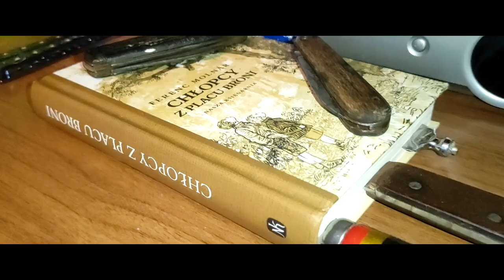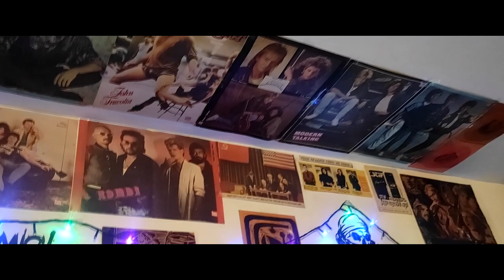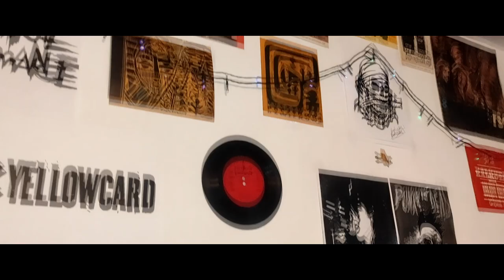mikey "gramofon"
dope stan
mix ja;
bit free;
tekst ja;
visualizer misiek homie;